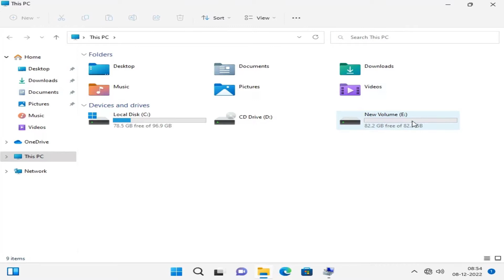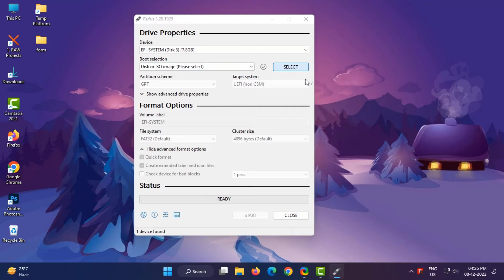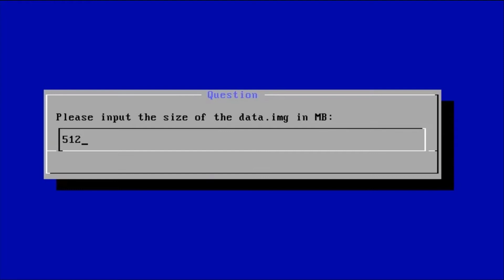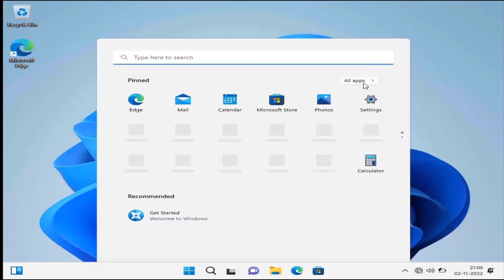Windows 11 22H2 & Prime OS (Including Google Play Store) Dual OS Installations * Check Description*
Windows 11 22H2 and Prime OS Dual Operating System Installation  Step by Step Guide in Bengali